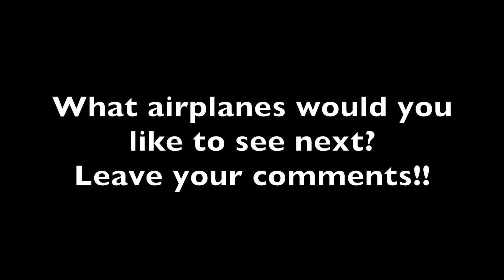Busy LHR, Airplanes take-off and taxiing| BA 747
Audio may have been edited
Share Like and Subs
iMovie was used
Comment on which airplanes you would like to see next!